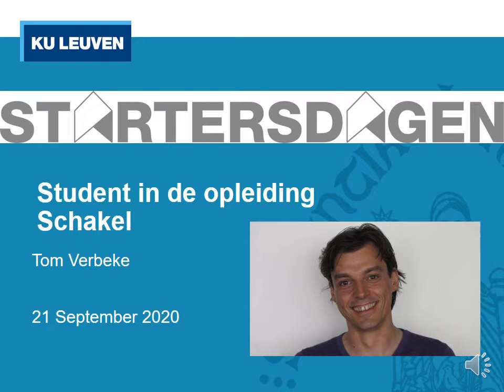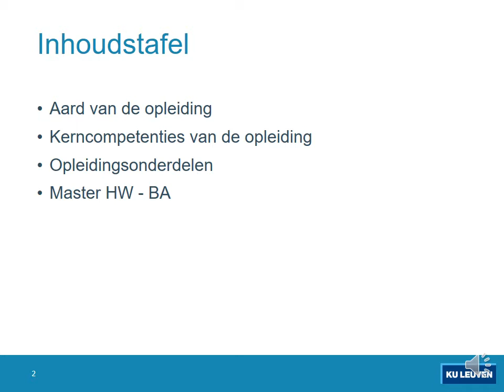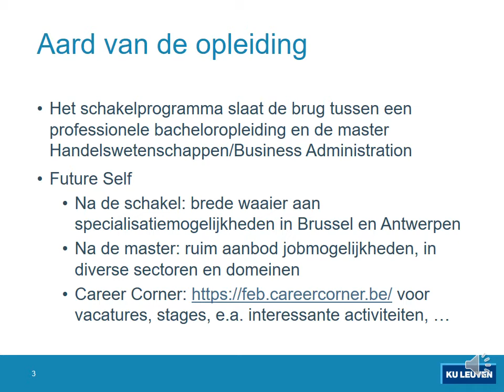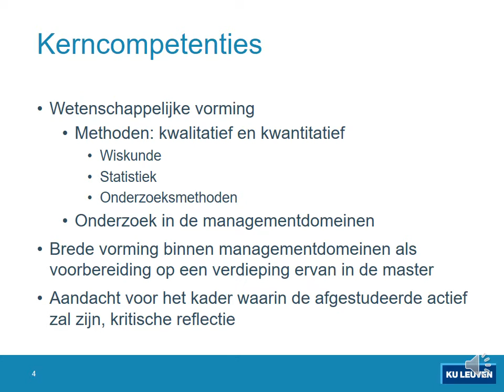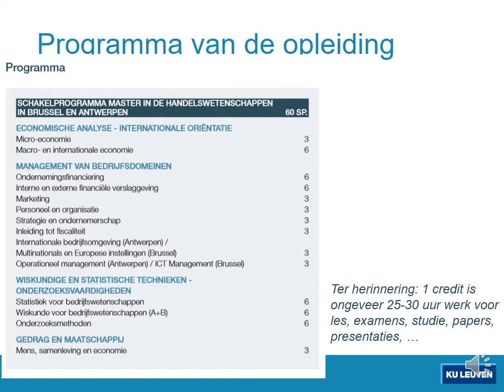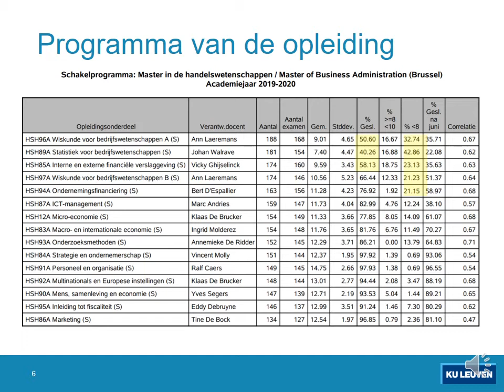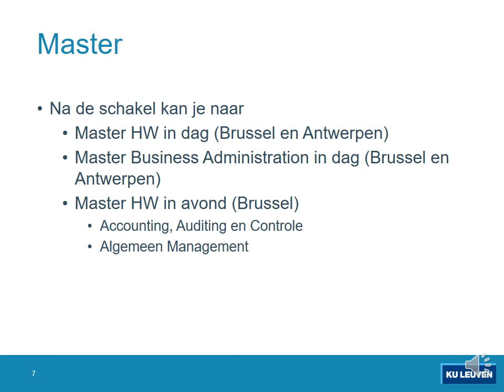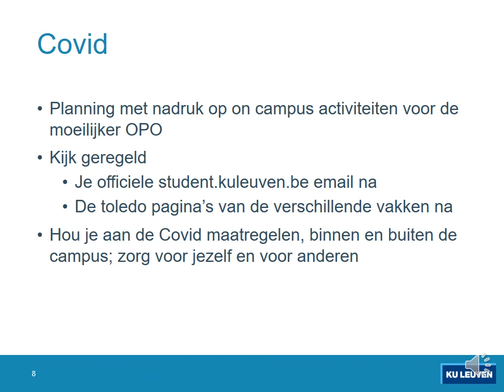Schakelprogramma handelswetenschappen door prof. Tom Verbeke - Startersdagen FEB Campus Brussel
for more information about the Faculty of Economics and Business
voor meer informatie over de Faculteit Economie en Bedrijfswetenschappen